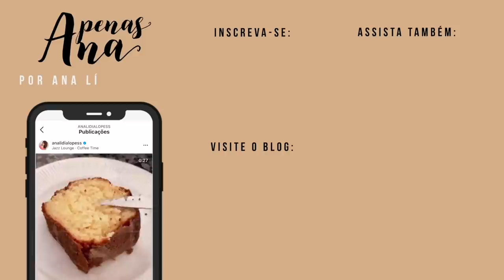COMPRAS DE ENXOVAL PRA CASA NOVA! ✨ Diário da Noiva 06